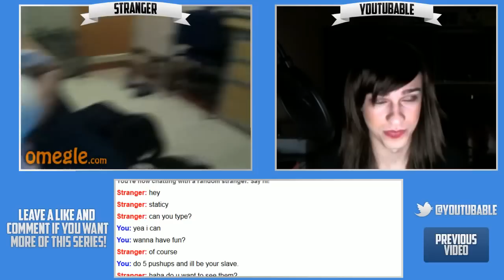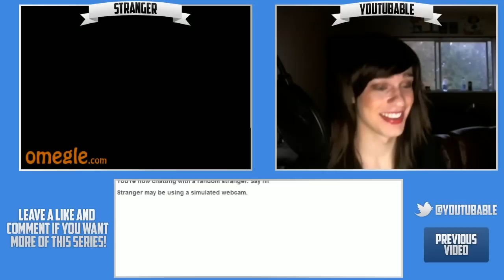Funny prank video - Omegle Prank Dressed Up As a Fake GIRL!